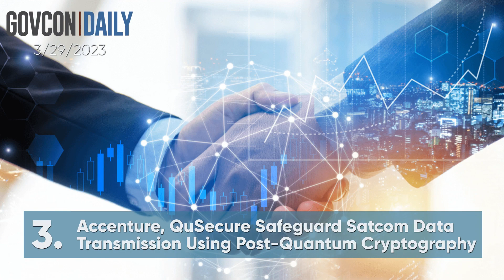Executive Mosaic Video: Top Stories from GovCon Daily 3/29/2023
00:06  DeEtte Gray of CACI & Michael Tarulli of Goldman Sachs Highlighted for 2023 Wash100 Award Wins

00:22 Sec. Austin Appears Before Senate Armed Services Committee to Justify $842B Budget Request

00:36 Accenture, QuSecure Safeguard Satcom Data Transmission Using Post-Quantum Cryptography

00:46 Frank Kendall, DAF Leaders Impress Importance of Timely Budget Appropriations

01:01 Jon Olansen Appointed Program Manager of NASA's Lunar Space Station

01:13 Jen Easterly Breaks Down White House’s FY24 Proposed Budget for CISA Before House Panel

01:36 Commerce’s Proposed Guardrails Under CHIPS Act Pose Question to Semiconductor Firms; Gina Raimondo Quoted

01:54 Army, Carnegie Mellon Train Leaders on Building Data-Centric Organizations

02:06 5G Forum

02:14  PNNL Director Steven Ashby Highlights Potential of ML for Nuclear Threat Detection

02:27 White House Forum Provides Government, Industry Leaders Venue to Discuss Space Systems Cybersecurity